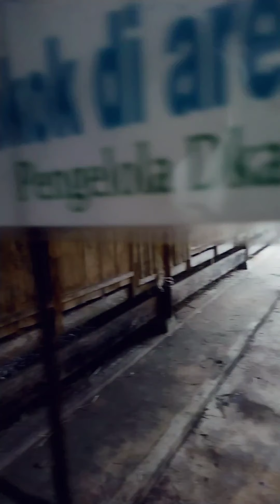TAKUT SAMA DOMBA LIAR D'kandang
Hanya sebuah hiburan untuk keluarga dan kebetulan wisata dekat dari rumah yaitu D'Kandang, Pasir Putih, Sawangan, Depok Jawa Barat